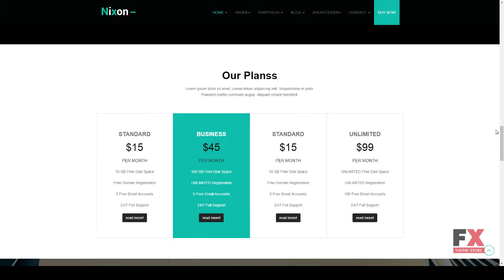Nixon - Responsive Multi-Purpose Joomla Theme Riku Bedros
Software Framework T3

 Columns 4+

 Layout Responsive

 Tags business, construction, corporate, creative, drag and drop, hosting, joomla theme, multipurpose, portfolio, responsive, restaurant, T3 framework, wedding